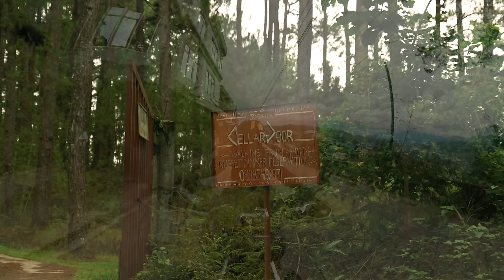RIPPING a Triumph Scrambler through the PHILIPPINES | Mountain Province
From sea to summit... Our mission was clear and the target destination was the Lake Tabeo campsite in Kabayan. By now, I've learned the basics of responsible "kamote" riding in the Philippines.

This was a long slog and crazy twisty motorcycle ride on the Triumph Scrambler 1200 XC. Touge madness... Traveling from tropical beach camping on the warm coast of Aurora at Dibut Bay up into the cold mountains of Benguet, well into the night. The scenic views were breathtaking in the morning when we left for Sagada. A minor hiccup separated us and I raced a storm alone, apparently beating a series of landslides that came down right behind me. What an adventure. A road trip for the books!

A big thank you to Triumph Philippines for the Scrambler 1200 XC

// MOTOVLOGGING GEAR

○ Insta360 X4 - Get the Motorcycle Kit for FREE with every X4 purchase!

○ Insta360 Ace Pro & Ace - Get the Vertical-Horizontal Mount and Helmet Chin Mount for FREE with every Ace Pro, and a Screen Protector for FREE with every Ace purchase!

○ Purple Panda Lavalier Microphone Kit

○ RØDE VideoMic Pro+

○ RØDE VideoMicro

○ Canon 16-35mm L f/2.8 III USM

○ Canon 70 - 200mm f/2.8L IS USM

○ SIGMA Art 35mm F1.4 DG HSM

○ Joby GorillaPod 3K Kit

○ Joby GorillaPod 5K